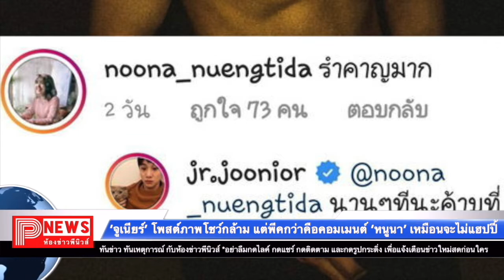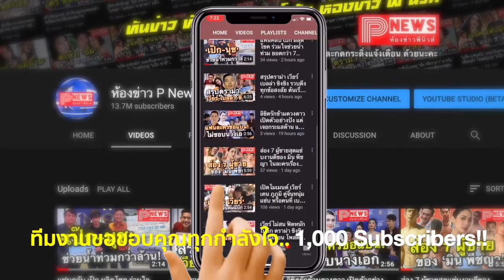"จูเนียร์" โพสต์ภาพโชว์กล้าม แต่พีคกว่าคือคอมเมนต์ "หนูนา" เหมือนจะไม่แฮปปี้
ไม่รู้เหมือนกันว่าแบบนี้จะใช้คำว่า "งานเข้า" ได้หรือเปล่า สำหรับนักร้องนักแสดงหนุ่ม จูเนียร์กรวิชญ์ สูงกิจบูลย์ ที่ล่าสุดเจ้าตัวและแก๊งเพื่อนซี้ซุปตาร์ ได้ชวนกันจัดทริปเที่ยวสไตล์หนุ่มๆ ไกลถึงมัลดีฟส์

ซึ่งก็แน่นอนว่าพอเป็นทริปดื่มด่ำบรรยากาศของท้องทะเล ชายหาด และแสงแดด แบบนี้ หนุ่มจูเนียร์ที่ชื่นชอบการถ่ายภาพอยู่แล้ว จึงจัดเต็มเอาใจแฟนคลับด้วยการเสิร์ฟภาพถ่ายอวดกล้ามแน่นๆ ให้ได้กดไลก์กันแบบรัวๆ

แต่ทว่างานนี้ ดูเหมือนหวานใจคนสวยดีกรีนางเอกร้อยล้าน หนูนาหนึ่งธิดา โสภณ จะไม่ค่อยแฮปปี้กับโหมดนี้ของเจ้าตัวสักเท่าไหร่ เพราะเธอได้เข้ามาเขียนคอมเมนต์ใต้ภาพถ่ายดังกล่าวเอาไว้ว่า "รำคาญมาก"

ซึ่งพอเจอคอมเมนต์นี้ของแฟนสาวเข้าไป หนุ่มจูเนียร์เลยต้องรีบเข้ามาตอบกลับแบบไม่ต้องให้เสียเวลาคอยเลยว่า "นานๆ ทีนะครับ ที่รัก"

เจอทั้งลูกอ้อน แถมยังพ่วงด้วยประโยคทิ้งท้ายหวานเว่อร์เบอร์นี้เข้าไป เชื่อว่ายังไงๆ สาวหนูนาก็ต้องหายรำคาญแน่นอน